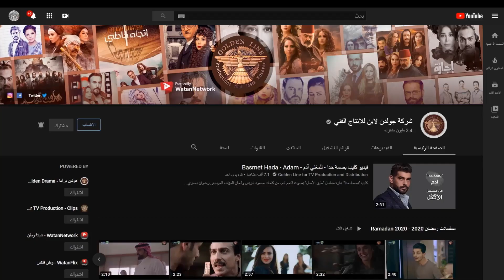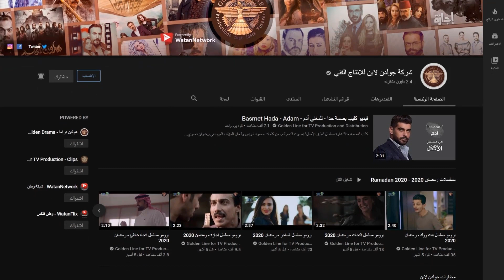مسلسل برزخ 2020 😲 كيف الام بتعامل ابنها وهو كيف بيعاملها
لمشاهدة هذا المسلسل وباقة من المسلسلات الحصرية الغير معروضة من قبل .. ما عليك سوى الانتساب ودفع الاشتراك الشهري الرمزي 1.99
$ والاستمتاع بتجربة المشاهدة الحصرية .. والتي ستكون متوفرة حال انتسابك ..